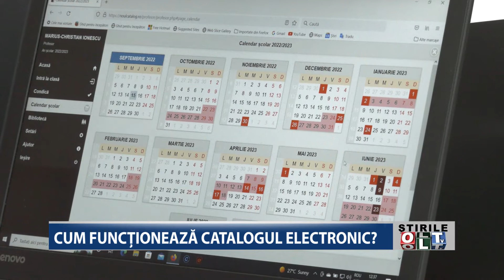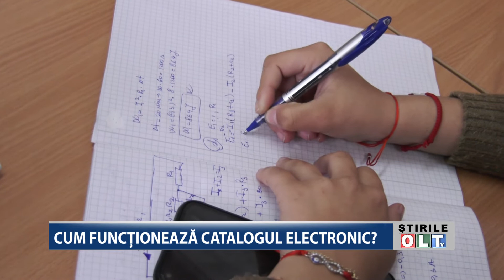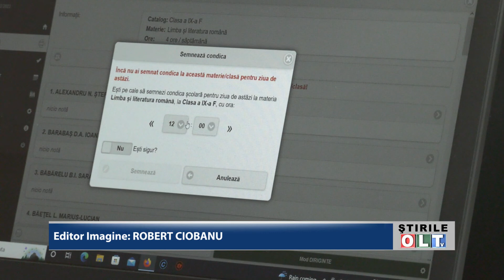CUM FUNCTIONEAZA CATALOGUL ELECTRONIC 1509